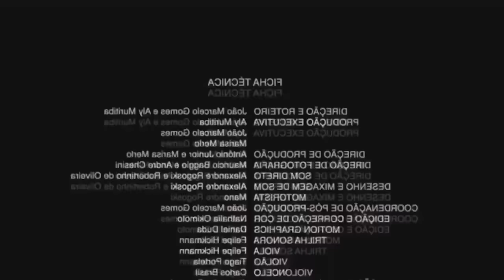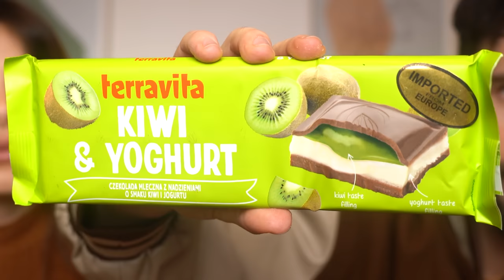PROVANDO DOCES MUITO DOIDOS - chocolate de kiwi, suco de cevada...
Hello bebeahs!!! Gostaro do vídeo de hoje?

♥ Cupons
AMARO - GABEZANQUI
SHEIN - S4GABEZANQUIBR
VIZZELA - GABE15